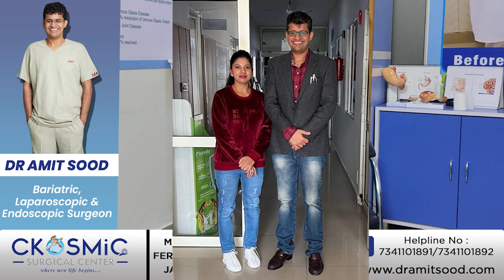LAP HYSTERECTOMY| SURGERY FOR FIBROID UTERUS| DR AMIT SOOD BEST LAPAROSCOPIC SURGEON IN MOGA PUNJAB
Fibroid Uterus is a common problem in women. Why do you want to cut your abdomen when the surgery can be easily done by laparoscopy? Choose the right laparoscopic surgeon and avoid cutting your abdomen.

(Laparoscopy awareness post for common people). Here is the case of patient Mrs. Kulveer Kaur who has been presented with huge…Huge fibroids in her uterus and abnormal flow of bleeding which is a common complaint in fibroid uterus patients. Surgery for the removal of fibroids (hysterectomy) was done successfully. Excellent and Fast recovery.

• Minimal invasive
• Faster Recovery